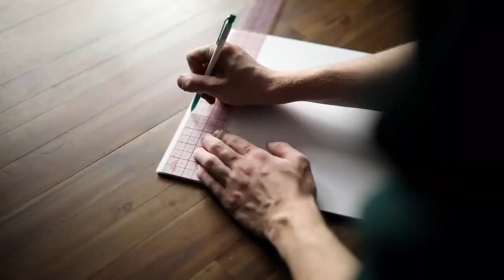Deko Schachtel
In diesem YouTube Video geht es darum, dass ich dir coolen Ideen zeige, die dein Zuhause schöner machen.

Some of may look familiar but I also sprinkled in some new DIYs as well! I love you all so much and I can't wait to see what is in store in 2021 for Lone Fox! Click here for full tutorials of each project JOIN THE LONE FOX FAMILY! + Fashion Youtube Channel + Instagram (Lone Fox) + Instagram (Personal) + Pinterest C O N T A C T + Any questions, inquiries or collabs : E Q U I P M E N T + Canon 5D Mark III (Main Camera) + Canon G7X (Vlog Camera) + Sigma 35mm Lens + Microphone + Memory Card (BEST) + Tripod T H A N K Y O U Thanks so much for watching and I hope you enjoyed.